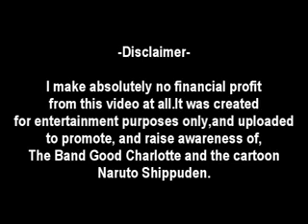Hidan AMV/Keep Your Hands Off My Girl (dedication to Hiiidan)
Hidan hailed from Yugakure. After it deteriorated from a shinobi village to a tourist site, Hidan became infuriated with how things were turning out. He believed that the shinobi that resided there were meant to kill, and thus slaughtered his neighbors before leaving Yugakure, and joining the cult-like faith known as Jashin, a religion that worshipped a deity of the same name. The primary teaching of this faith appears to be outright slaughter, where anything less than utter destruction is considered a sin. The amulet around his neck was a symbol of Jashin, and he used it to pray to his god before battling, requesting a good kill, or (when he was not allowed to) for forgiveness. Eventually, he joined Akatsuki, and was partnered with Kakuzu. Pain stated that his reason for joining Akatsuki was "religion".

Appearance:

Hidan has medium length silver hair slicked back with distinctive pinkish-purple eyes. He wears his Akatsuki cloak open with no shirt, only pants under it revealing his Yugakure forehead protector around his neck and Jashin amulet. He wears dark green nail polish and his Akatsuki ring on his left index finger, which bears the kanji for Three (三, san). He is always seen with his Triple-Bladed Scythe on his back. His left ear also appears to be torn or cut after his fight with Asuma. Also, after his battle against Asuma's unit, he did not replace his torn Akatsuki robes.

I make absolutely no financial profit from this video at all.

Statements Of Good Faith I have a good faith belief that the material was disabled as a result of a mistake or misidentification, and that I am not intentionally abusing this dispute process. I swear, under penalty of perjury, that I have a good faith belief that the material was removed or disabled as a result of a mistake or misidentification of the material to be removed or disabled.